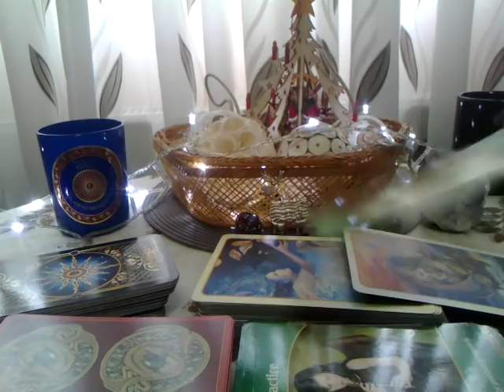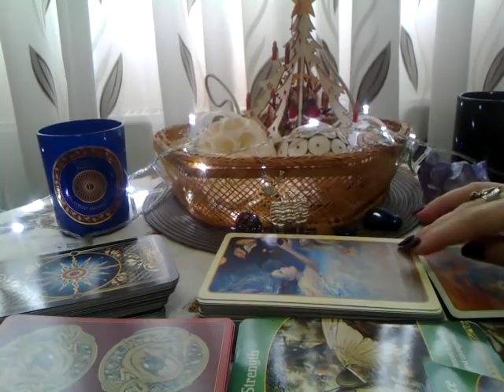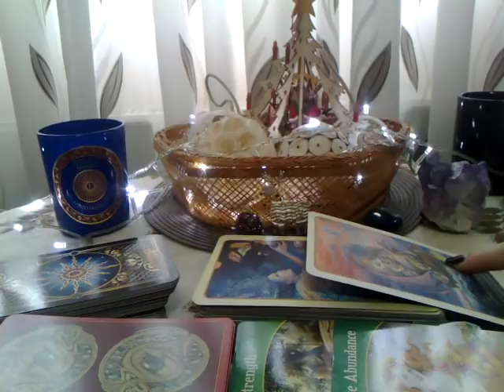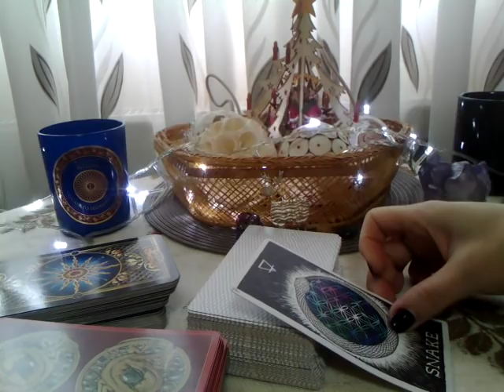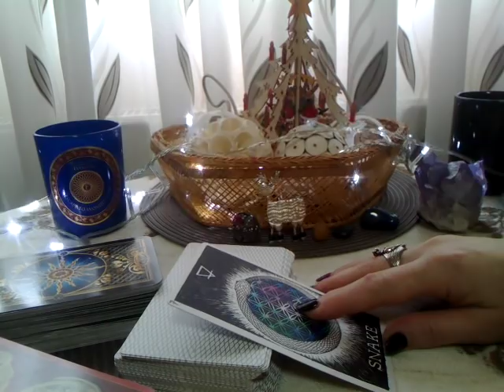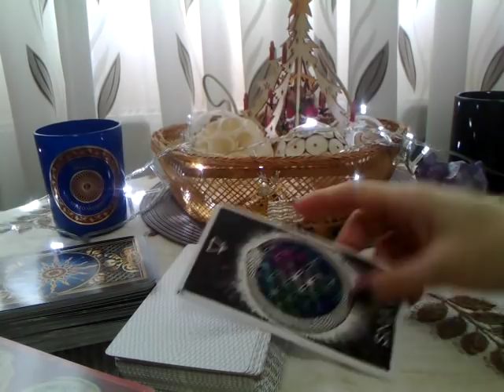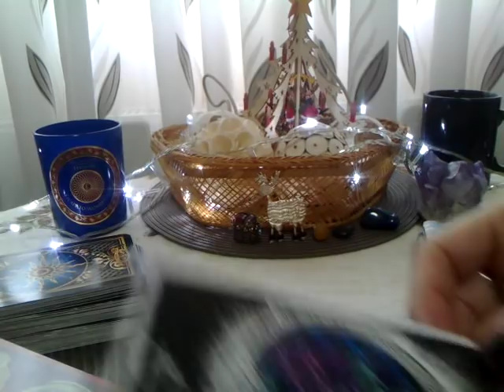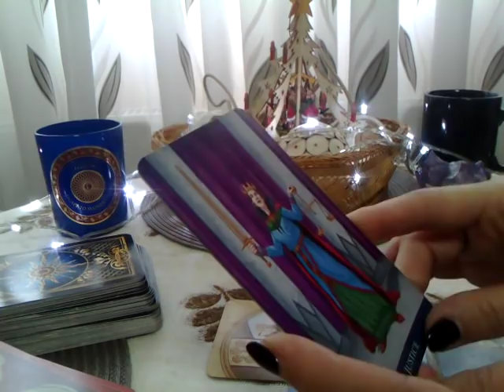SCORPION - DEC - Part1 - Rabdarea este o Binecuvantare care va face Puternici